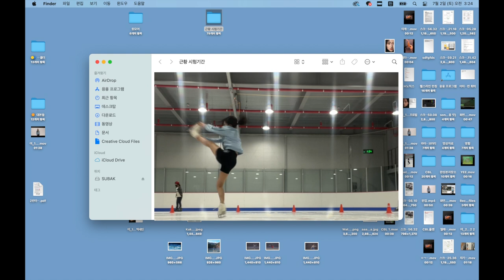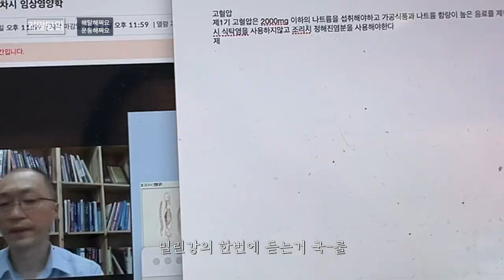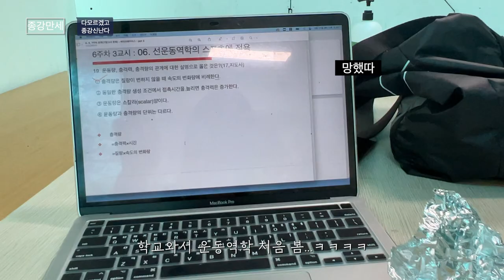[VLOG] 피겨코치의 운동에 미친 종강 브이로그 (피겨스케이팅, 클라이밍, 헬스, 다이어트)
드디어 종강을 했습니다ㅋㅋㅋㅋㅋㅋ 이번학기에 시작한 일들과 벌려논 일들이 많아 학점을 말아먹었습니다 👈핑계입니다 맨날 말아먹습니다
다음 브이로그는 7년 유지어터의 하루 입니다! 식단과 운동에 대한 이야기가 많이많이 나올예정이니 꼭꼭 봐주세용!